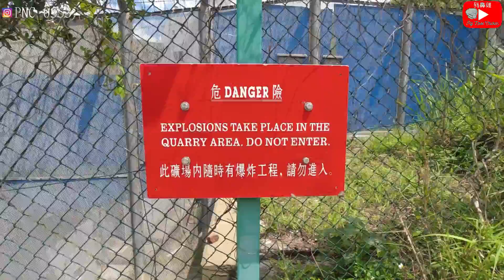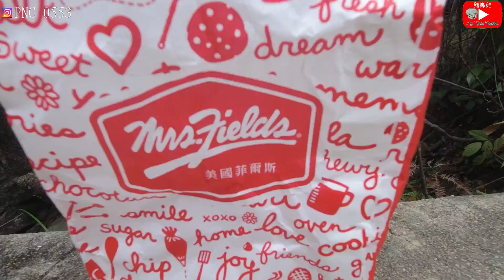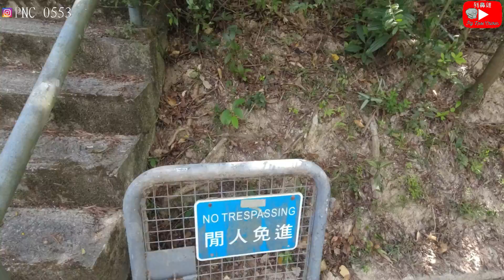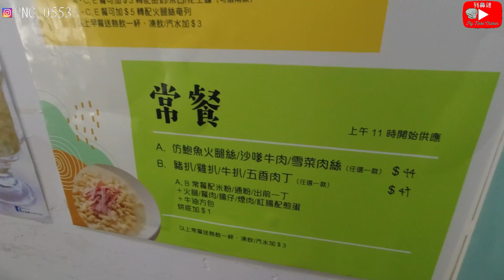紅香爐峰 [看到香港美景] | 爆炸品處理工場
山名:紅香爐峰
長度:3公里 (約1小時30分鐘)
難度:⭐⭐
前往方法:於金鐘地鐵站轉乘25m小巴直到終點站下車
25m小巴總站→香港爆炸品處理工場→紅香爐峰
→賽馬會球場